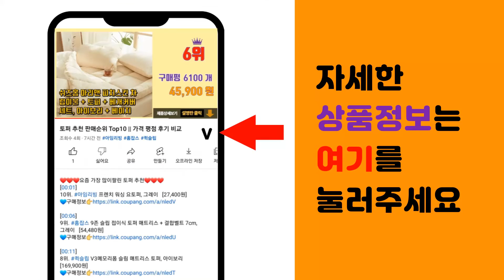DJI 추천 판매순위 Top10 || 가격 평점 후기 비교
❤️❤️❤️요즘 가장 많이팔린 DJI 추천❤️❤️❤️

[00:01]
10위. #[쿠팡수입] DJI 매빅 3 플라이 모어 콤보 드론, 혼합색상   [3,110,000원]

[00:06]
9위. #[쿠팡수입] DJI Action 2 듀얼스크린 콤보 액션캠 + 마그네틱 보호케이스   [556,250원]

[00:11]
8위. #[쿠팡수입] DJI 포켓 2 액션캠, DJI Pocket 2   [453,000원]

[00:16]
7위. #[쿠팡수입] DJI 미니 2 드론, 혼합색상   [549,000원]

[00:21]
6위. #[쿠팡수입] DJI FPV 드론, 블랙   [1,190,000원]

[00:26]
5위. #[쿠팡수입] DJI 포켓 2 Exclusive Combo 액션캠 선셋화이트, OT-212   [550,000원]

[00:31]
4위. #[쿠팡수입] DJI OM4 SE 오즈모 스마트폰 짐벌   [122,000원]

[00:36]
3위. #[쿠팡수입] DJI 포켓 2 CREATOR COMBO 액션캠   [633,000원]

[00:41]
2위. #[쿠팡수입] DJI 오즈모 모바일 짐벌 OM5, OE100 (화이트)   [195,000원]

[00:46]
1위. #[쿠팡수입] DJI Mini 3 Pro + DJI RC 조종기, 혼합색상   [1,130,000원]